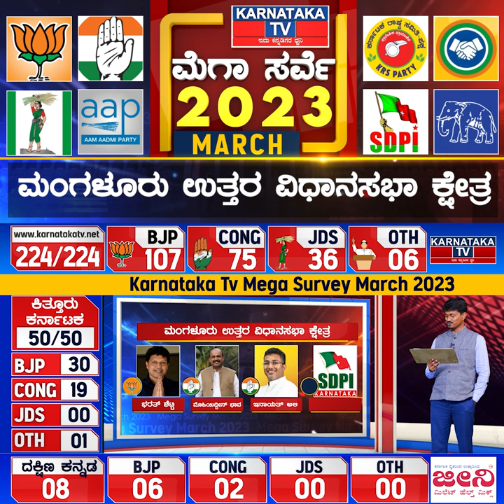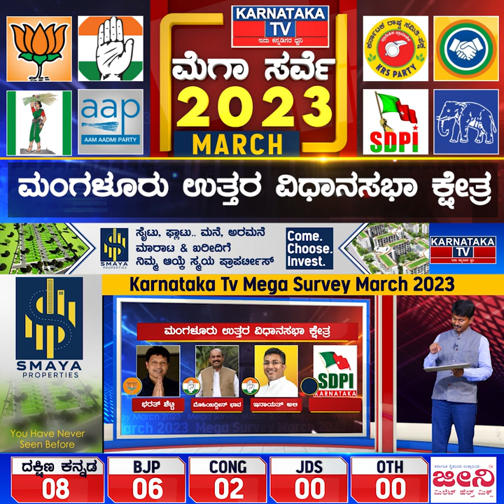Karnataka Elections Survey March 2023 | Mangalore City North Constituency| Karnataka News